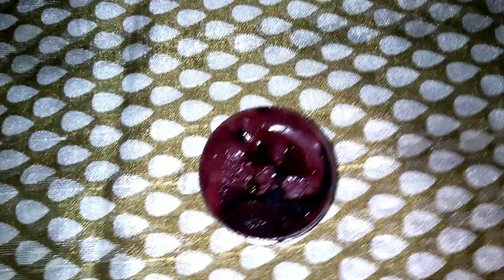homemade beetroot lip balm using ghee/100% natural /no Vaseline/only 2 ingredients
This video is about how to make lip balm without using Vaseline,coconut oil,vitamin e capsules..
it is 100 o/o natural...
no harmful ingredients it protect your lips and gives glossy lips...
homemade lip balm only 2 ingredients
ghee - 1 tsp
beetroot juice - 1 tsp
try this lip balm at your home.and see the changes in your lip. use continuously it bring your lip natural pink.

avoid using artificial colour for this lip balm..can use beetroot powder instead of beetroot juice.